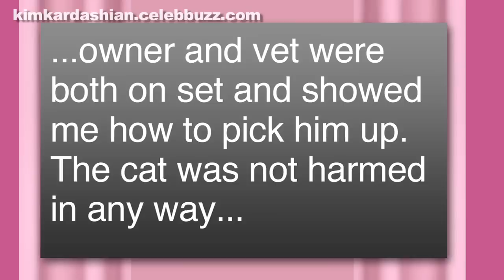The Surf Report - Kim Kardashian Tortures a Cat, Twitter v. Facebook, Backwards Breaker - 4/21/10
For the latest news on celebrities and hot web trends, check out The Surf Report on MSN.com

On MSN's Surf Report today, Kim Kardashian lights up Bing searches and outreages PETA with a controversial photo, Facebook and Twitter go head to head on Mashable, and a British breaker bebops backwards to prove he's got talent.